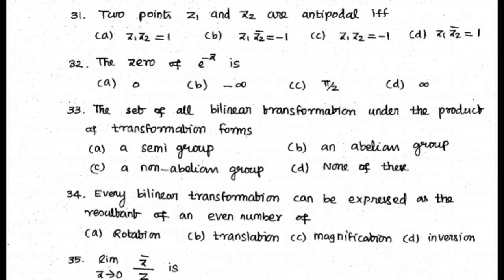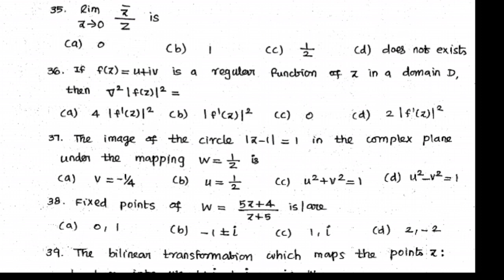Pgtrb Maths model question 1part 4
Pgtrb Maths